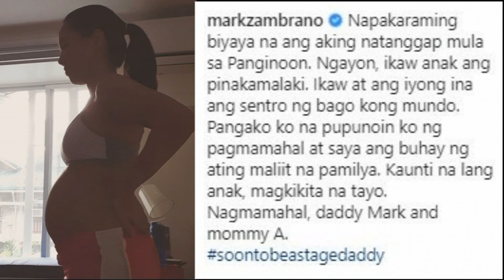Singer AICELLE SANTOS and Reporter MARK ZAMBRANO Magkaka-BABY NA!!!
Masayang ibinalita ng mag-asawang Mark Zambrano at Aicelle Santos ang balitang sila ay biniyayaan na ng anak. Alamin ang buong istorya..